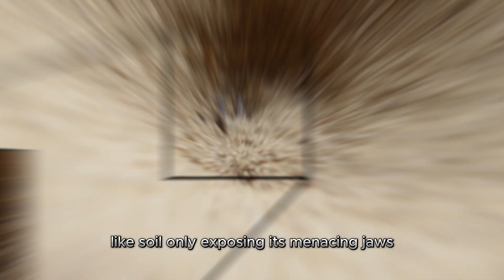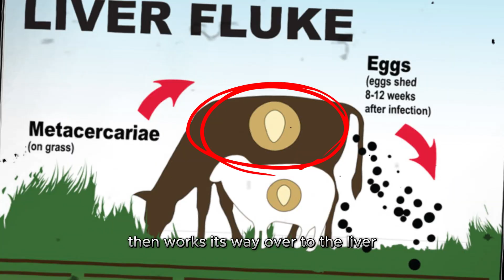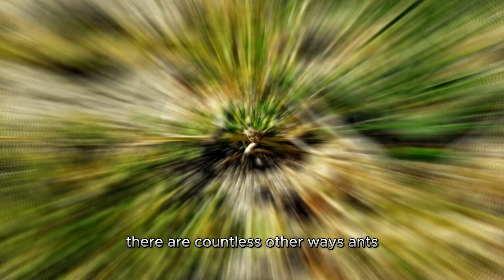The Horrors of Being an Ant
Even Better Videos!

Get ready to uncover the dark side of an ants life. We're delving into the spine-chilling world of these tiny but tough creatures. From the crafty ant lion to the deceptive assassin bug, ants face gruesome predators.

But it gets weirder with parasitic phorid flies and clever impostor butterflies. There's even a snail that fools ants into serving it food. Ants also wage epic wars and have evolved into some truly bizarre roles.

Join us as we explore the horrors of being an ant, a world filled with predators, manipulators, and unexpected twists of evolution. Don't miss this eye-opening journey!

Road to Nowhere, By Max Anson

Getty Images
ShutterStock